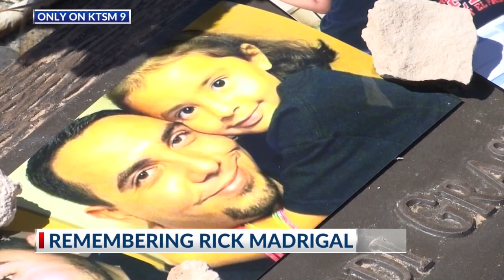Remembering Rick Madrigal